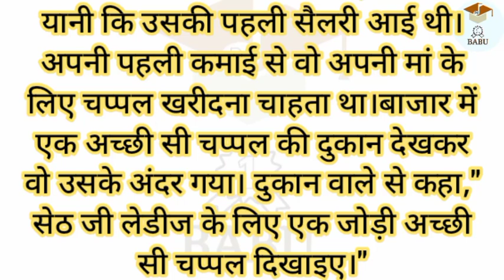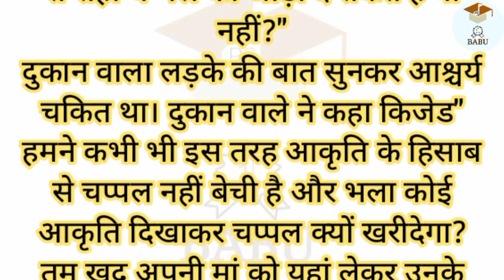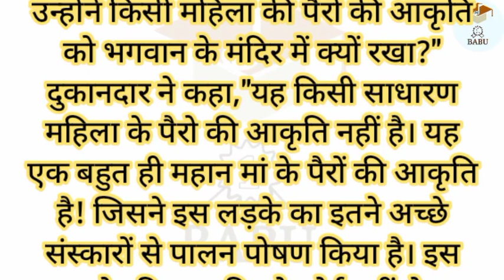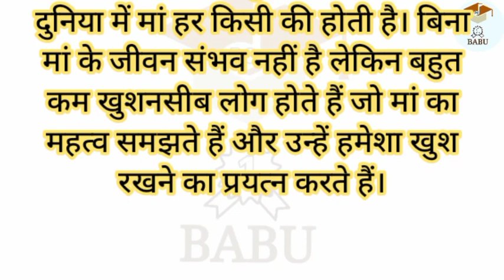मां के संघर्ष की कहानी|| प्रेरणादायक सीख || babu prakash sharma story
bedtime stories with moral lessons
children's short story with moral lesson
kidlogics hindi stories
kidlogics hindi stories
With horror animated stories hindi
goldilocks and the three bears bedtime story
the happy prince class 9 animation in hindi
the pied piper of hamelin story in english
5 minute bedtime stories with miss elaine
charlie brown thanksgiving read aloud
sleepy time videos for toddlers
cinderella wala cartoon
8th class hindi 6th lesson question answers
8th class hindi 7th lesson questions and answers
8th class hindi 8th lesson question answers
stay calm poem by grenville kleiser in hindi
9th class hindi 7th lesson question answers
the conjurer's revenge by stephen leacock in hindi
sa1 exam 9th class 2023 hindi question paper
hindi varnamala writing practice